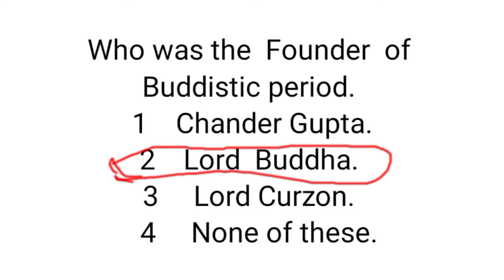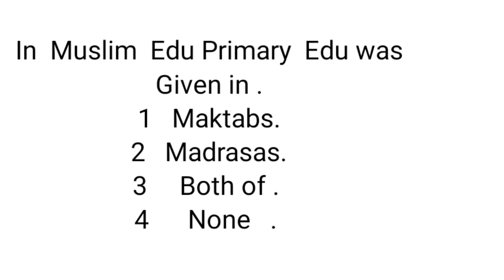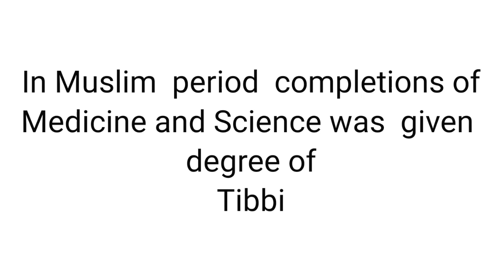MCQ'S for PG Entrance // Education//Very important/ Unit x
important objectives of 4th semester
     unit ist

objectives
4th Semester